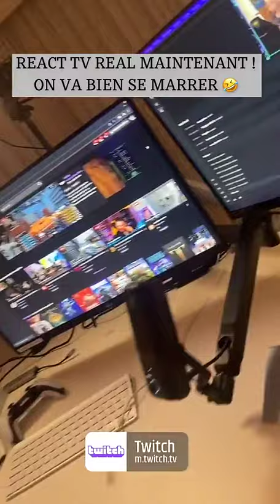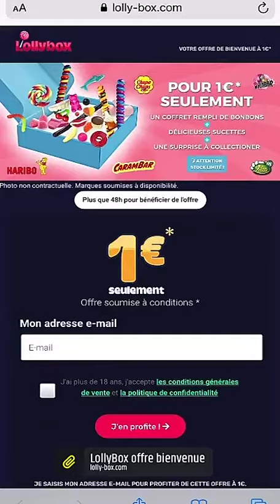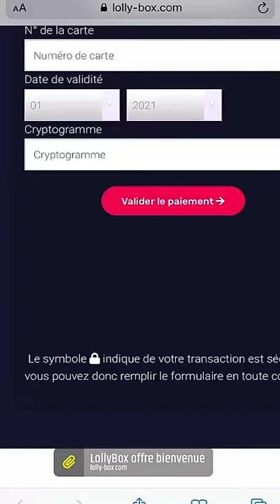NIKOLA LOZINA - 01 Mars 2022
Salut les amis voici  mon vlog du 01 Mars 2022 j'espère que ça vous plaira, à plus :)